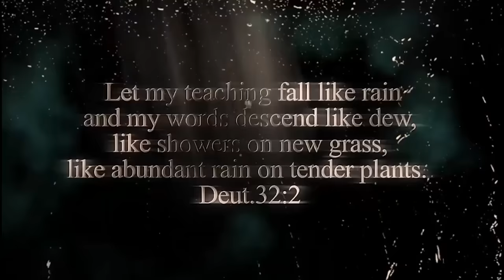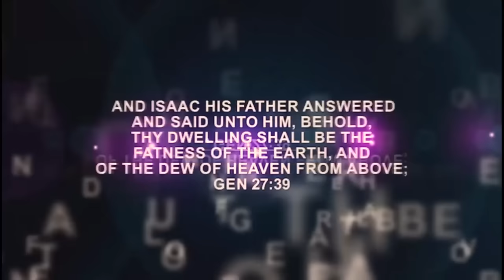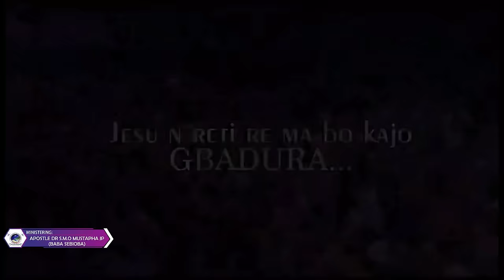IRI OWURO (Morning Dew) 26th August 2024 with Babasebioba